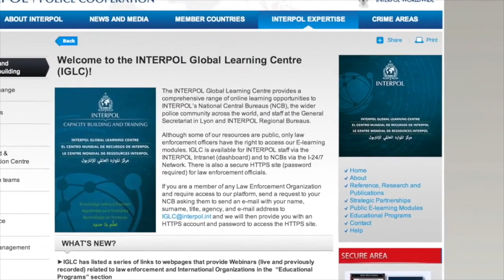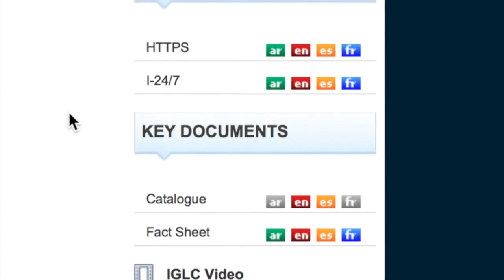INTERPOL Global Learning Centre 2018